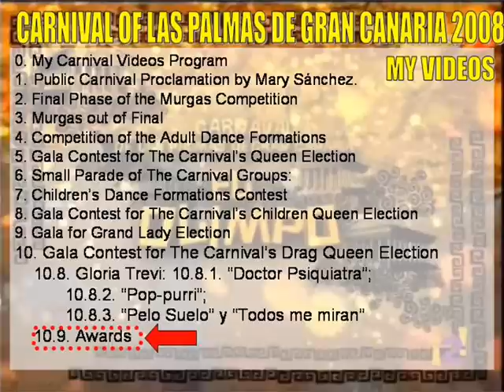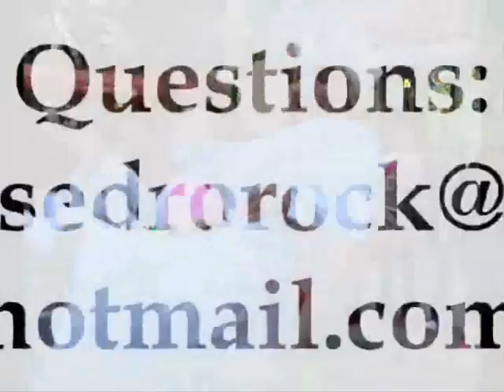Carnival Las Palmas de Gran Canaria 2008. Gala Drag Queen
Premios